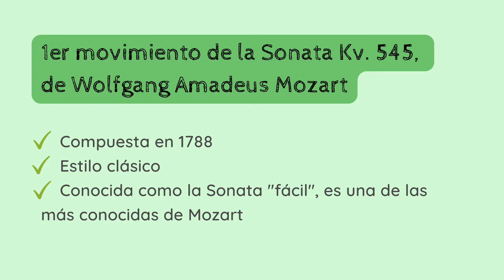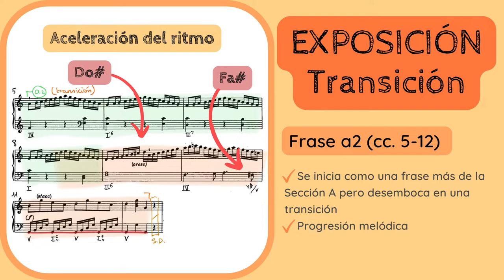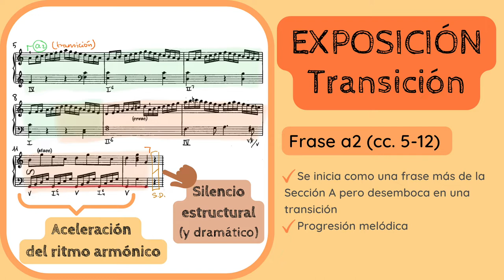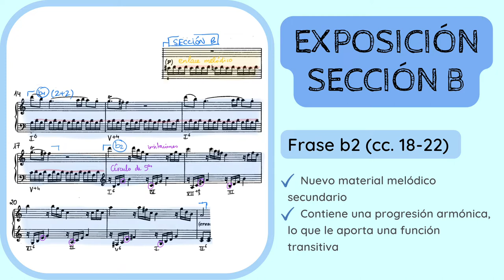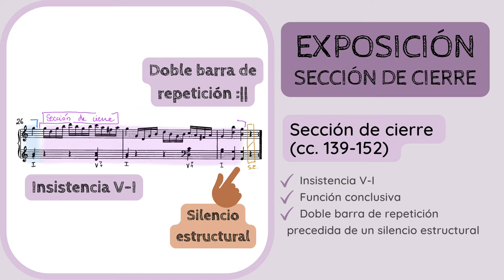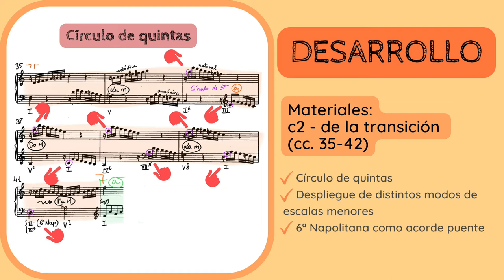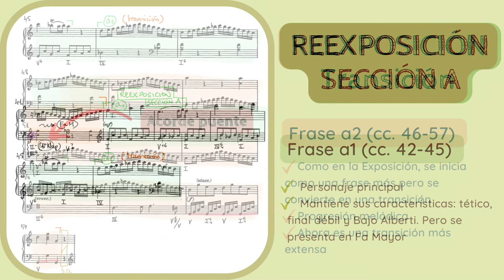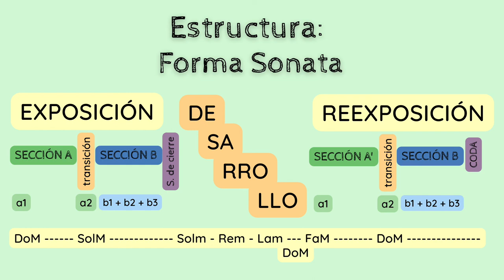🔍ANALISIS MUSICAL - Sonata Kv. 545 de Mozart, 1er movimiento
✅😮ANALIZA y DESCUBRE los detalles del 𝘱𝘳𝘪𝘮𝘦𝘳 𝘮𝘰𝘷𝘪𝘮𝘪𝘦𝘯𝘵𝘰 de la 𝘚𝘰𝘯𝘢𝘵𝘢 𝘒𝘷. 545, también conocida como la 𝘚𝘰𝘯𝘢𝘵𝘢 "𝘧á𝘤𝘪𝘭" (1788) de Wolfgang Amadeus Mozart (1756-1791).
1️⃣ 0:00 Introducción y contextualización
2️⃣ 0:33 Estilo compositivo y sistema de análisis
3️⃣ 0:57 Análisis formal. EXPOSICIÓN. Sección A
4️⃣ 2:37 Transición
5️⃣ 6:13 Sección B
6️⃣ 9:42 Sección de cierre
7️⃣ 10:27 DESARROLLO
8️⃣ 14:49 REEXPOSICIÓN. Sección A'
9️⃣ 15:35 Transición
1️⃣0️⃣ 17:11 Sección B'
1️⃣1️⃣ 17:53 Coda
1️⃣2️⃣ 18:13 Esquema formal

No dejes de escuchar de Mozart:
🔊🔊 𝘊𝘶𝘢𝘳𝘵𝘦𝘵𝘰 𝘱𝘢𝘳𝘢 𝘤𝘶𝘦𝘳𝘥𝘢 𝘕𝘰. 18,, 𝘒𝘷. 465 "𝘊𝘶𝘢𝘳𝘵𝘦𝘵𝘰 𝘥𝘦 𝘭𝘢𝘴 𝘥𝘪𝘴𝘰𝘯𝘢𝘯𝘤𝘪𝘢𝘴" (1784-85)

Si quieres apoyar mi proyecto y labor divulgativa